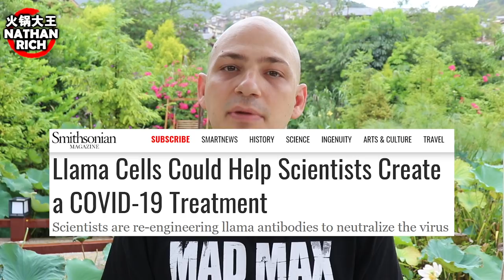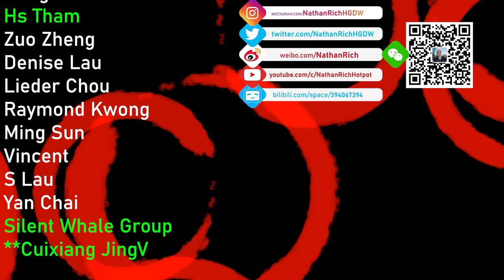COVID-19: LLAMA BATTLE CRY!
Llamas!